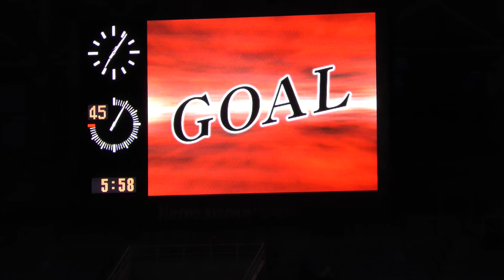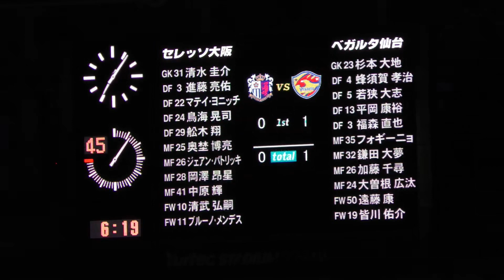【ベガルタ仙台】天皇杯セ大阪戦加藤ゴール！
大曽根シュート→キーパー弾いたボールを加藤が決めました

Twitter(トレーナー関連・読んだ本・猫等について呟きます):